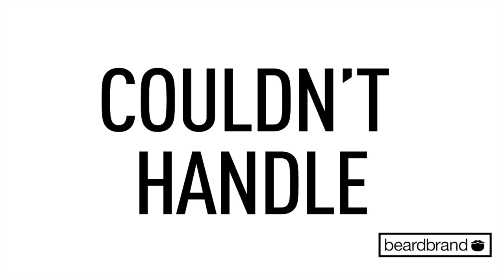Personal Questions For Eric Bandholz | Beardbrand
ABOUT BEARDBRAND
Beardbrand is a men’s grooming company that focuses on beard care. We are changing the way to society views beardsmen by shifting beards to a more neutral to positive connotation. Beard on!

Jared Jones - Id like to see a photo of you before you grew the mighty beard. Like a before and after video lol.

Frank Wave - Do girls touch your beard?

Keith Gee - What is your daily routine including beard care and work etc?

Robert Dennehy - How would you rate the quality of life in Spokane, and would you recommend living there? If I'm not mistaken that's where you live, and I've been considering moving there from Ireland after I finish my college degree. Keep up the good work man

beavisbonce - Do the curtains match the carpet? U get me

Pookie250 - What is your opinion on Jack Passion in the terms of what he does for beardsmen and the culture?

rblain82 - How much of your day is consumed with or revolving around your beard or beards in general?  Would you have it any other way?  Do you see this bearded lifestyle as a fad, or a long lasting money making business for you?  Will you sell beard oil for the rest of your life?

Adam Sweeney - Me and a couple friends were discussing "reasons" to shave. For you, what would be a worthy reason to shave? and more along the same, is there a reason you would stay clean shaven?

Gabriel Ricks - What inspired you to grow a bread? I decided to grow my first beard in order to stop smoking, to gain respect for my body, to become more calm/collective and to honor my deceased grandmother. Do you have any reasons that you could relate with here?

Maurice Irvin - Long time viewer, first time commenter (and also recent customer). Are you a smoker (tobacco)? If so, do you have any tips about not lighting one's beard on fire?

DrinkOfTheCloud - Realistically, how many baby birds can you fit in your beard?

Bozymandias1 - How about a hair tutorial like how its cut and what you use in it. Your due is solid.

halfstep67 - How close does a fly get to the ceiling before it flips upside down to land?

isaac marcum - Are there people who actually shouldn't grow their beards. And what are your thoughts on manscaping.

Ryan Naeve - Do you have any awesome jokes that you haven't been able to work into a video?

Philip Vander Veer - Seems like beards are becoming more common place lately, especially longer ones, do you think this is a fad that will fizzle out like so many other styles?   Personally I hope it does not and I appreciate your efforts to help keep others motivated to keep their facial hair growing.

nater1687 - Why'd you move to Austin?

SupaFlyFatGuy859 - What are your thoughts are firearms? Being a knife and gun guy in the community here on Youtube, I'd like to know that one!

Freshmens Alley - Do you know anything about lendingtree.com or something similar? heard they have accounts that earn 10-15% not sure what kind...

booshido - What are your thoughts on female pogonophiles? What role do you think beards play in the bedroom? Is there such a thing as "too much" beard?

Maarten Lok - How do you sleep with your beard?

Christian Van-Ristell - When did you pop the ol' cherry (virginity)?

Michael Bass - What's your opinion on skinny guys with long hair and beards?

Carlos Santos - How is your beard developed over the years (thickness, fuller)? Since teenage until now.

Cody Young - Most embarrassing scenario caused by having a beard? Have you ever been denied a job because of a beard? How often does food get stuck in your beard?

Alfred Loser - What kind of music do you enjoy the most ?

Soulfab420 & Justin Evans - Eric: What's the meaning of life? The key to happiness? Life after death?

SgtPepper7715 - Is there any facial hair that you particularly admire from Game of Thrones?

ZekeFIFA - Hi Eric, do you ever days that you feel like shaving your beard altogether?

rainbow20112011 - How old are you? Are you male or female?

Brian Laverdiere - Hey dude, How long would you like your beard to get? How did you decide where to cut your cheek line? Why not a natural cheek line? What are those neck hairs doing? How long has it taken to get your stache that long? Ever trim it? What's your main occupation?